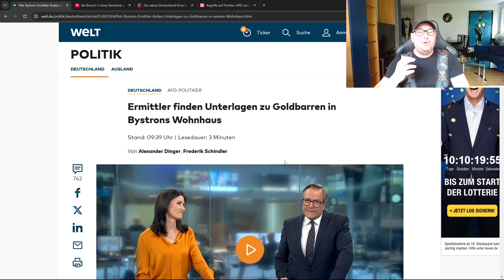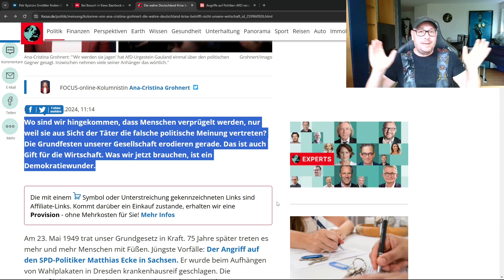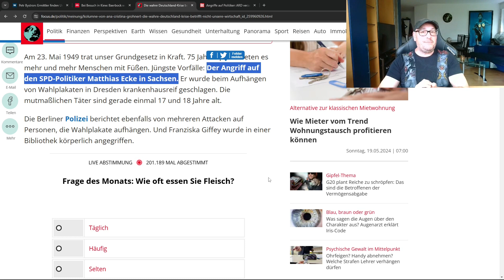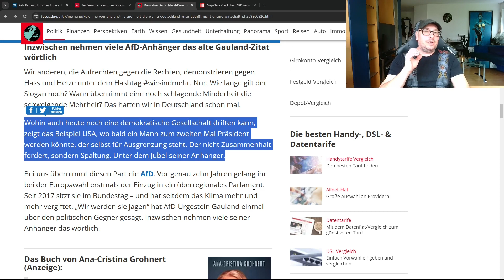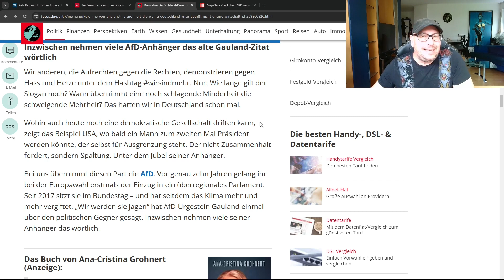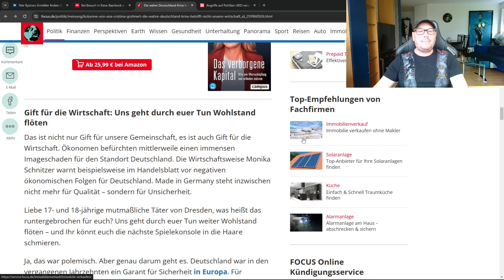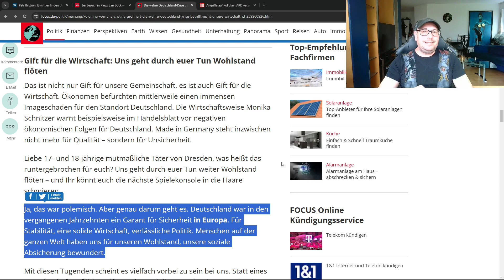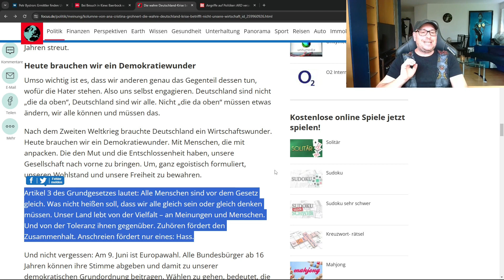Antidemokratin fordert Demokratiewunder?! (Lächerlich)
Wir als Demokraten...wir als "wahre Demokraten", dies ist das neue Totschlagargument der sogenannten "Altparteien" bzw. der links-grün-woken Massenmedien. Was dabei rauskommt, wenn der normale Gutmensch auf diesen "Demokratiezug" aufspringt, sehen wir sehr gut an einer "Top-Managerin", sowie deren Gedankengut! Demokratie ist nach einer Kolumne von Ana-Cristina Grohnert aus dem Focus, wenn die Opposition keine Widerworte gibt! Alles was dem links-grün-woken Mainstream nicht entspricht, wird als antidemokratisch und rechts angesehen, sind dies wirklich die Grundfesten einer Demokratie...oder sollten in einer wirklichen Demokratie nicht alle gehört werden? Zudem zwei weitere kurze Artikel über AfD-Mann Petr Bystron...sind Goldbarren in Zukunft rechts?...sowie den "Kriegstourismus" der Altparteien-Politiker in die Ukraine (die Angst muss aufrecht erhalten werden)...heute Annalena Baerbock von den Grünen...dies alles, gepaart mit einer gehörigen Portion Sarkasmus...heute im Video!